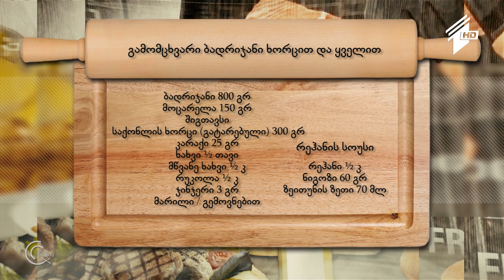გურმანია - გამომცხვარი ბადრიჯანი ხორცით და ყველით